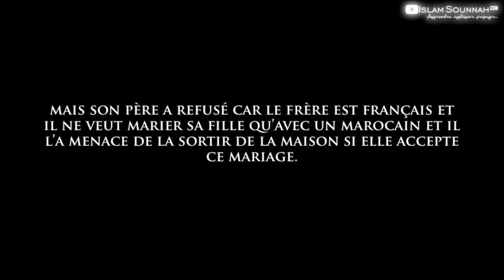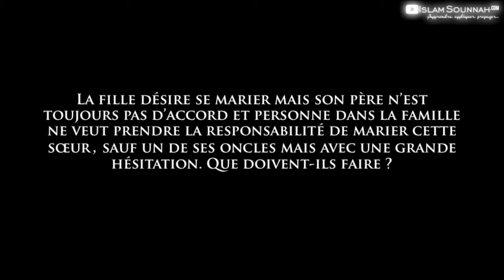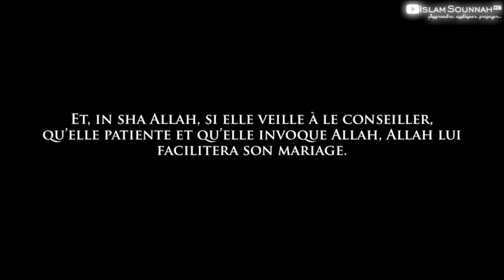Il refuse de la marier à un français -- Sheikh 'AbdAllah Al 'Adani